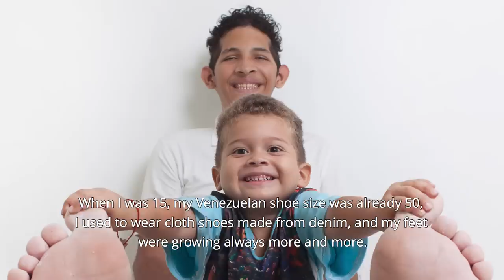Jeison Rodriguez Hernandez: Largest feet in the world! - Guinness World Records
Jeison Orlando Rodríguez Hernández from Maracay, Venezuela has been presented with a new Guinness World Records certificate today, thanks to his US size 26 feet.

The 23-year-old has boasted the Largest feet on a living person – male since 2014, when his right foot measured 40.1 cm (1.31 ft) and his left foot reached 39.6 cm (1.30 ft). Jeison contacted Guinness World Records via our Facebook page and an official adjudication and photoshoot was arranged for that year’s book.

We caught up with Jeison in Italy and spoke to him about his feet, and his dreams!